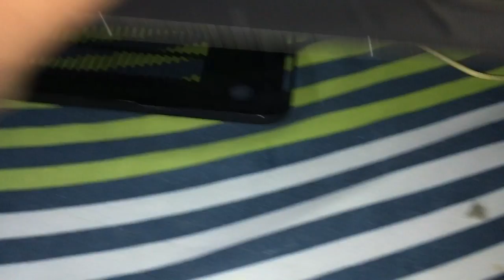Chitchat With HS Friends! Dogs Are Chasing The Giant Millipede! Cleaning The MacBook Pro! | JLife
Wondering where to stay in Dumaguete City, click the

My name is Judia, and I am from the small Philippine’s island of Siquijor. I created this vlog to share my life with you, how ever it unfolds! Join me as I travel, eat, learn, and try to live life to the fullest!

* VLOGGING CAMERAS TO CHECK OUT ON AMAZON *